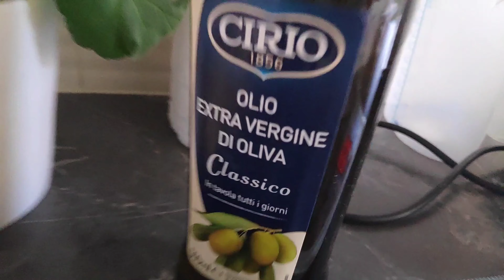FEEL LIKE THE MÖYKKY 2 - #26 Möykerön keittiö - Meatballs & ice cream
Hyvää huomenta!

Nyt saatte pitkästä aikaan Feel Like The Möykkyä.
Meatballs & ice cream.
Tämä jakso on tehty sitte täysin kieliposkella ja poski kielellä.🤣🤣🤣🤣

TskitAud And Thänks!💪🏼😊👍🏼
Ehdotuksia satelemaan jos teillä on mielessä ehdottaa jotain tietyn tyylistä jaksoa minkä haluisitte Feel Like The Möykkyyn minun toteuttavan.
Alas vaan rohkeesti kommenttia.👍🏼

Ota tubekanavani ja sometilini haltuun, kiitos.